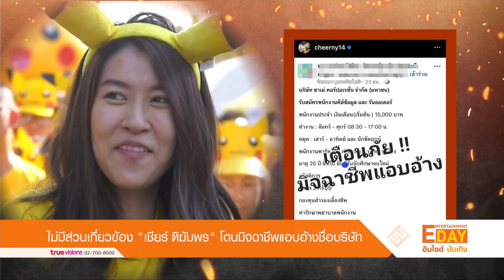ไม่มีส่วนเกี่ยวข้อง “เชียร์ ฑิฆัมพร” โดนมิจฉาชีพแอบอ้างชื่อบริษัท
Entertainment Day_290566

มีเรื่องเข้ามาให้ปวดหัว เมื่อนักแสดงสาว "เชียร์ ฑิฆัมพร ฤทธิ์ธาอภินันท์" กับอีกหนึ่งบทบาทผู้บริหารผลิตภัณฑ์ รีบโพสต์แจ้งเตือน หลังโดนมิจฉาชีพแอบอ้างชื่อบริษัท รับสมัครงานและหลอกให้โอนเงินโดยเชียร์ โพสต์เตือนภัย พร้อมเบอร์ติดต่อสำหรับแจ้งเบาะแส ว่า "เตือนภัยนะคะ ขณะนี้มีมิจฉาชีพ แอบอ้างชื่อบริษัท ชาเม่ ไปใช้ในการรับสมัครงานและหลอกให้โอนเงินไปยังผู้แอบอ้าง ขอได้โปรดอย่าหลงเชื่อเด็ดขาด! บริษัทฯขอยืนยันว่าไม่มีส่วนเกี่ยวข้องกับการกระทำดังกล่าวนะคะ หากพบเจอเบาะแสเพิ่มเติมแจ้งได้” เรียกว่ามีทุกรูปแบบจริงๆนะครับ ยังไงก็ระวังกันด้วย